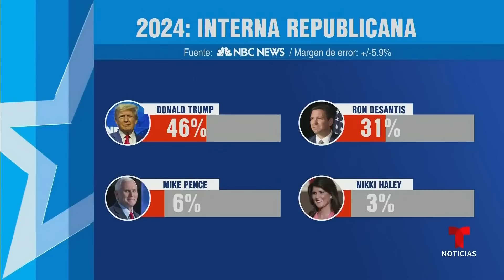Se podría complicar reelección de Biden por su edad | Noticias Telemundo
Video oficial de Noticias Telemundo. A días del posible anuncio de su candidatura para la reelección, un sondeo de NBC News asegura que el principal impedimento para que continue en la Casa Blanca en 2024 es su edad. Mientras las tendencias indican que Trump tiene una aprobación del 46%.